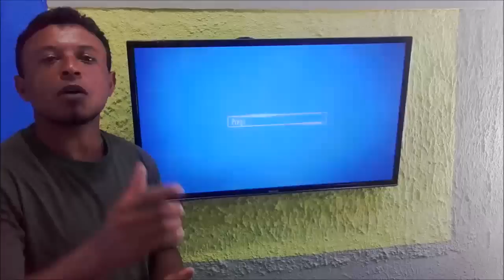Como fazer a TINTA BRANCA, em quantidade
Como fazer a TINTA BRANCA, em quantidade. Faça você mesmo!
O canal O ATALAIA traz mais um tutorial ensinando como fazer a tinta na cor branca.